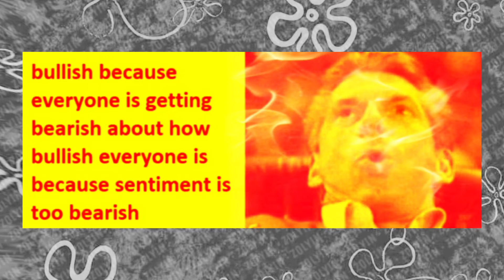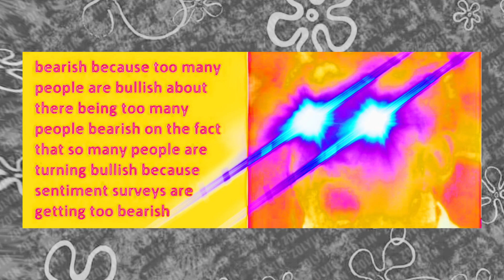Bullish Bearish Paradox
The Paradox of Crypto.

Hey there crypto genius. My goal is to build up this podcast channel/radio station and create content that is relatable and share my thoughts about the world.

I’m also an aspiring novelist working on a space fantasy novel.

Zolyin.com